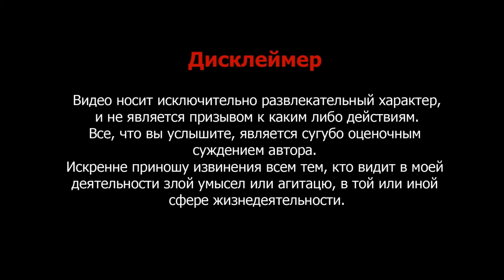Добровинский ПРОГНОЗ на 2021 год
Российский юрист, специалист по семейным делам, управляющий партнёр московской коллегии адвокатов «АлександрДобровинский и партнёры». Кандидат юридических наук. Лишен статуса адвоката 29 октября 2020 года сроком на два года. По данным Интерфакса, известен участием в резонансных уголовных и гражданских делах крупных бизнесменов, представителей мира политики, шоу-бизнеса, спорта и искусства.

Зоя Адамовна Климюк, психолог